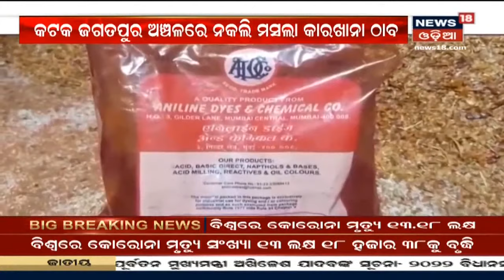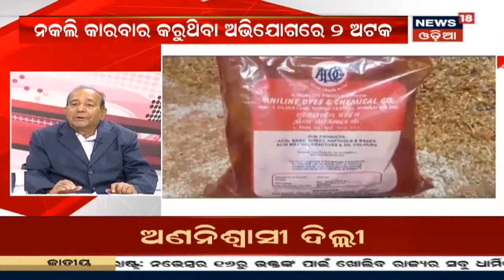Special Discussion : ଅପମିଶ୍ରଣ ଚିନ୍ତା I 15th Nov 20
Cuttack Jagatpur ଅଞ୍ଚଳରେ ନକଲି ମସଲା କାରଖାନା ଠାବ I ହଳଦୀ ଓ ଲଂକାଗୁଣ୍ଡରେ କରାଯାଉଥିଲା ଅପମିଶ୍ରଣ I ନକଲି କାରବାର କରୁଥିବା ଅଭିଯୋଗରେ 2 ଅଟକ I 15th Nov 20